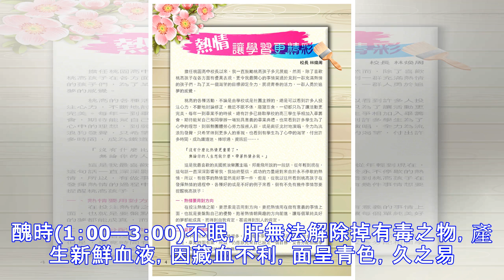許多人成為熬夜族！讓「華佗」教你這樣睡覺更健康！！